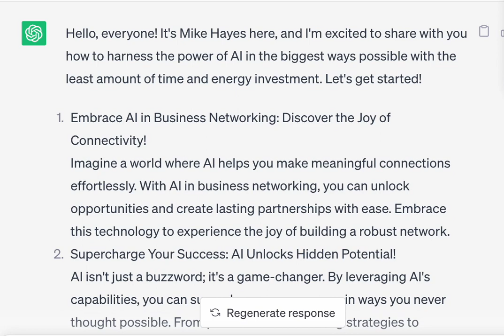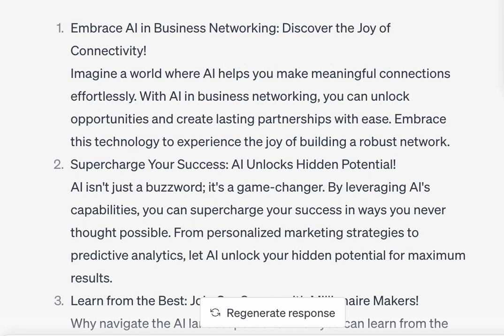NetworkingBeat.com You Will Attract Affluent Prospects with Speed Networking and ...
Manifest Ideal Clients with our Unique Automated Video FollowUp Networking.

FREE Speed Networking Every First and Third Thursdays at 10 am PST (1 pm EST)
and FollowUp Networking Posting Parties every other Thursday at 10 am PST 1 pm EST)

Every business need to network with people; their customers.

These are the Key words I used to Attract My Fortune.
Best Keywords and Hashtags for Attraction Networking
Best Keywords and Hashtags for NSDR Attraction
Your Network is Your Net Worth:
# Here is the Net Worth of My Mentors of Guided Visualizations and Mediations and My Clients and Interviewees: Tony Robbins Net Worth $600 Million. Bob Proctor Net Worth $20 Million, Louise Hay Net Worth $85 Million. Oprah Winfrey Net Worth $2.6 Billion, Sir Richard Branson Net Worth $5 Billion, Deepak Chopra $80 Million, Chris Prentiss Net Worth $15 Million, Jim Carrey $180 Million, Jeff Wycoff Net Worth $13 Million, George Kennedy Net Worth $5 Million, Daisaku Ikeda Net Worth $6 Million,
How to get ANYTHING you want FASTER with The New Science of Getting RICH with NSDR Attraction starting in your parents basement to attracting hundreds of million of dollars for yourself and you clients. Listen to my TRUE Story and then practice with me for free if you join TheMAXCommunity.